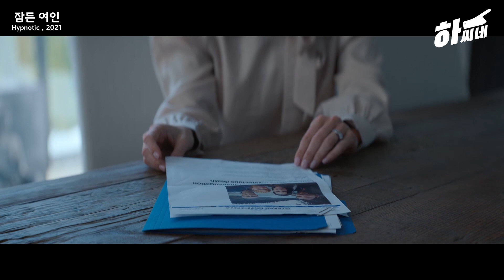[스릴러] 경고-최면에 빠지면 이렇게 무섭습니다!!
이 작품은 힘든 하루하루를 보내던 여자가
최면 치료를 받게 되면서 벌어지게 되는 끔찍한 상황들을 다룬
심리 스릴러 영화입니다.

잠든 여인 (Hypnotic , 2021)
제작국가 - 미국
장르 - 스릴러
감독 - 맷 엔젤